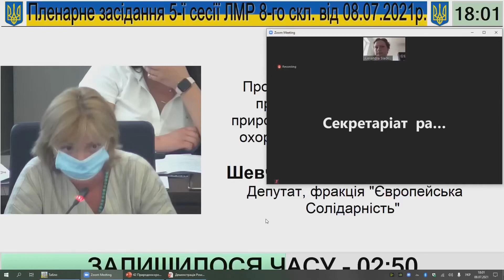Скандальна російськомовна чиновниця Садового знову оскандалилась